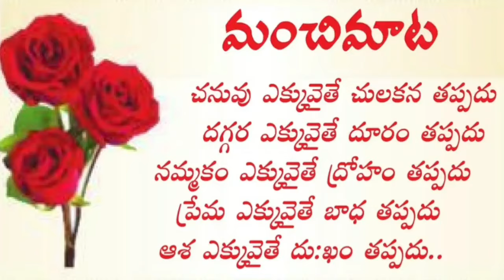రాత పరీక్ష లేకుండా నోటిఫికేషన్ | Latest DRDO JRF Job Recruitment 2024 free jobs in Telugu Jobs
latest jobs in Telugu job search through government jobs 10th class jobs